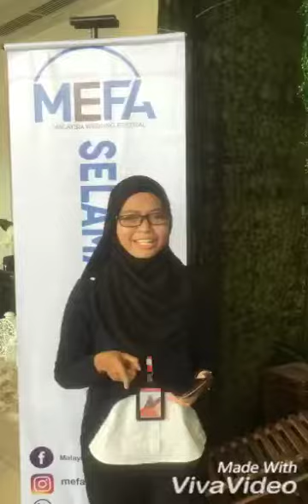MEFA Malaysia Wedding Festival 2017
Di sekitar Festival Perkahwinan Malaysia (MEFA) 2017 yang berlangsung di Pusat Konvensyen Shah Alam pada 12 hingga 14 Mei 2017.

Laporan oleh: Seri Nazwa Abdul Rani dan Nurul Shuhada Rosnan

*Untuk tujuan akademik bagi subjek JRN651 Online Journalism.